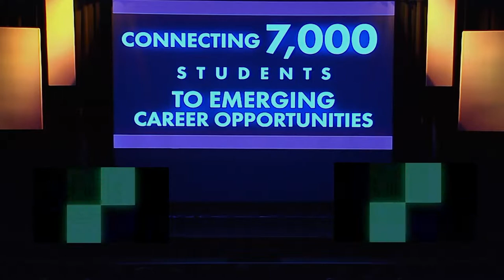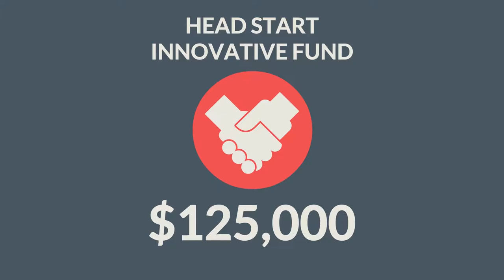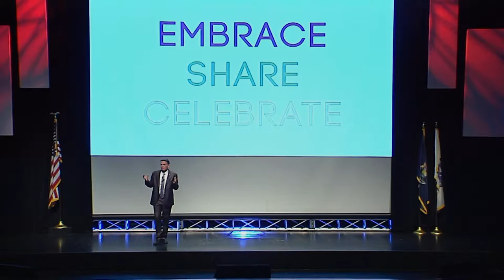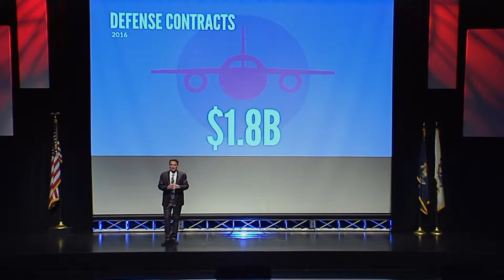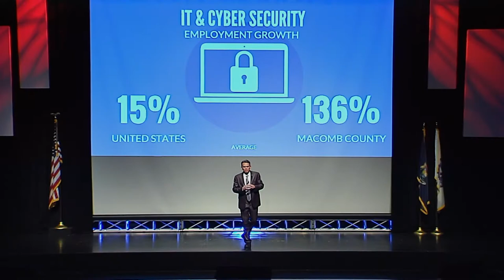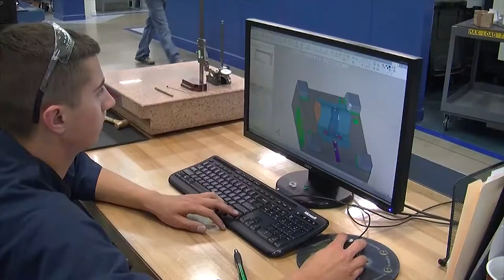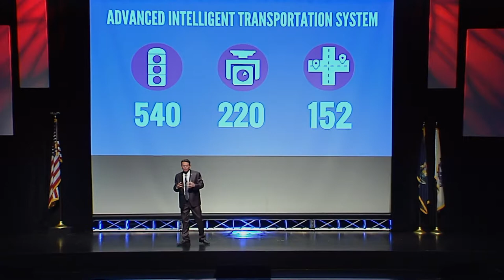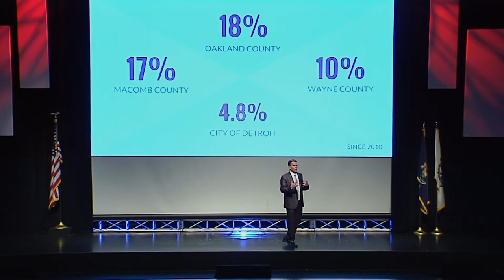7th Annual State of the County Address - Macomb County - Mark A. Hackel